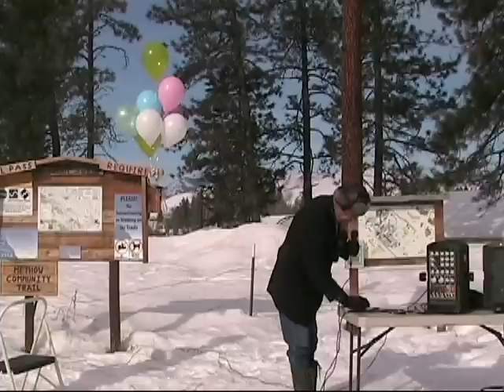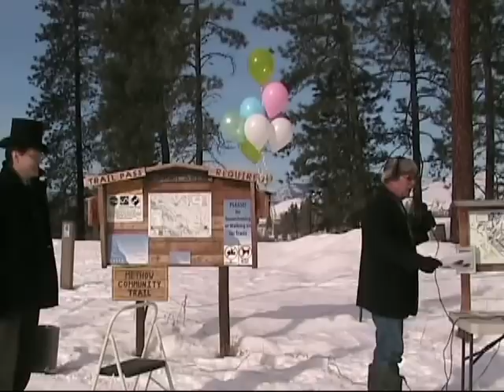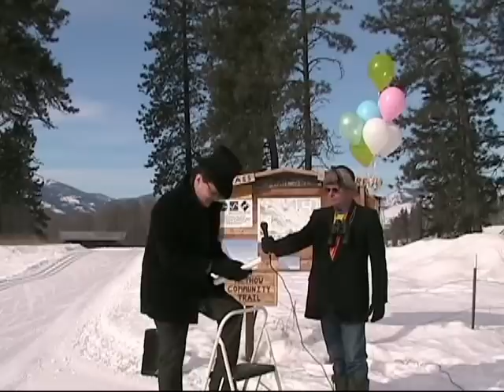2011 Winthrop Washington Groundhog's Day Procamation (Full Version)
The official proclamation from Winthrop Washington on February 2, 2011. Wilbut the whistle pig sees his shadow and ensures 6 more weeks of winter. Full Version includes Introduction, Wilbur Whisperer, and Proclamation.